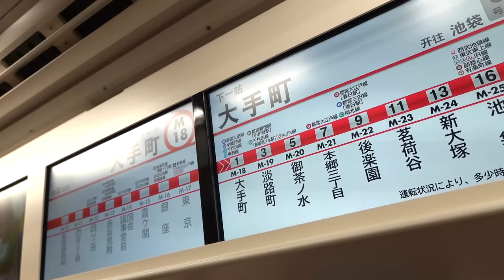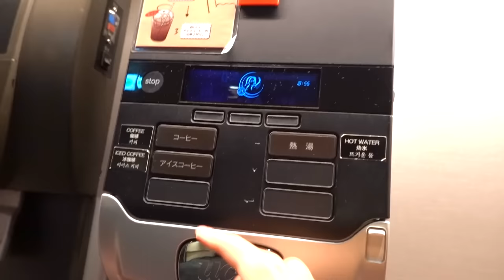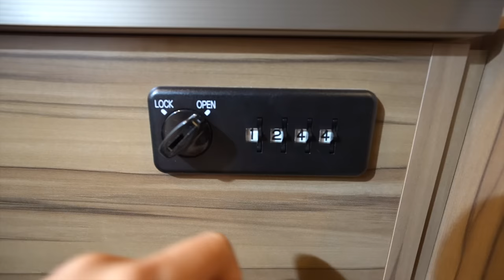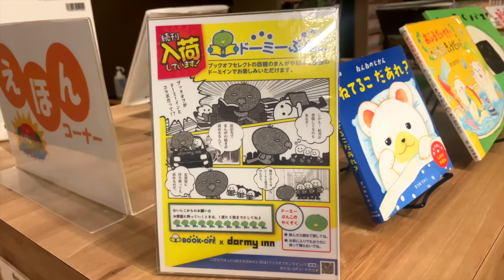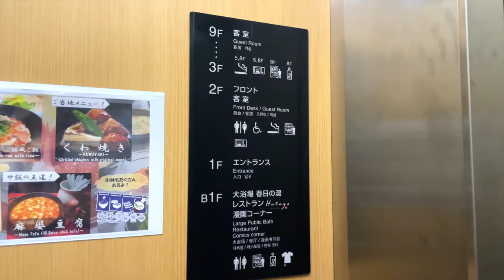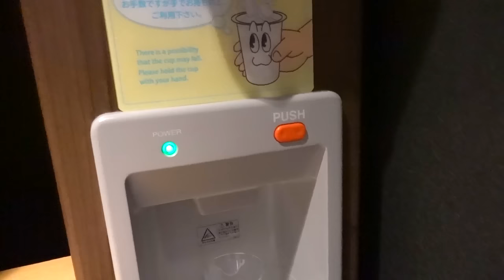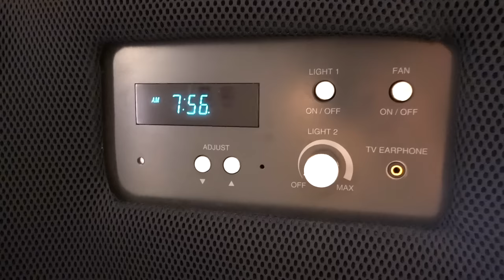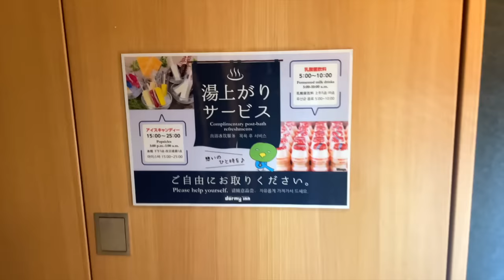【大人の隠れ家】ドーミーインの二階建てロフトベッドに宿泊｜東京の朝食付きコスパ最強ビジホ泊｜ドーミーイン後楽園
「春日の湯 ドーミーイン後楽園」
東京都文京区本郷4-23-14
※共立メンテナンスさんの許可を得て撮影しています

朝食付きグローバルキャビン　ロフト上段
サウナ付き大浴場。
金額¥7854

00:00 オープニング
01:58ドーミーインチェックイン
08:46 漫画読み放題！スラムダンクやワンピース
09:57 ドーミーイン周辺の散策と夕食の天ぷらそば
12:28 サウナ付き大浴場とアイスサービス
15:51 ドーミーイン名物"夜鳴きそば"
17:31 朝食の紹介